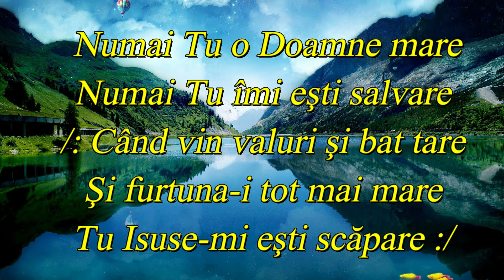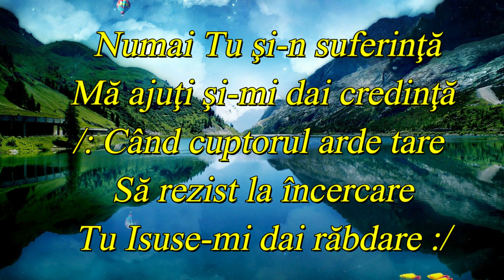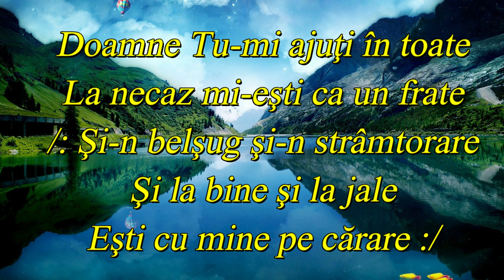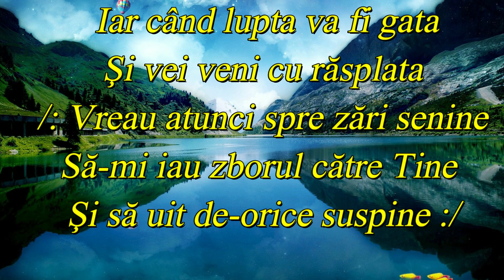NEGATIV - NUMAI TU O DOAMNE MARE